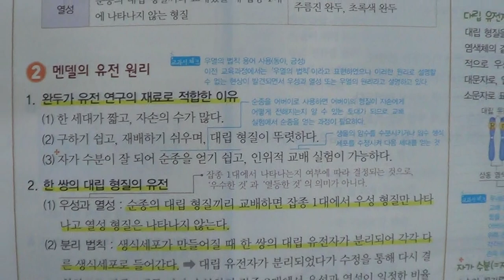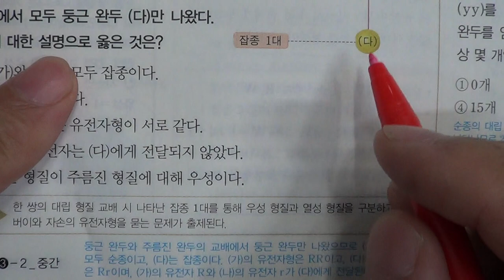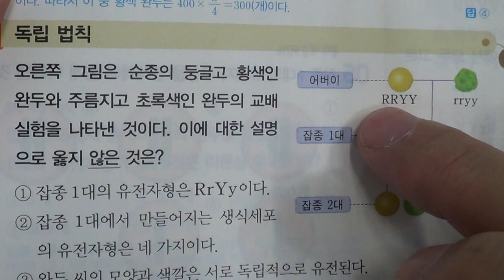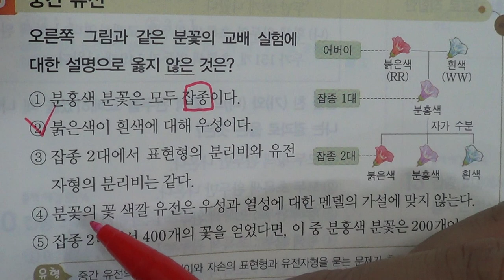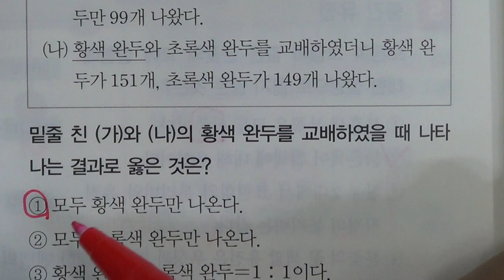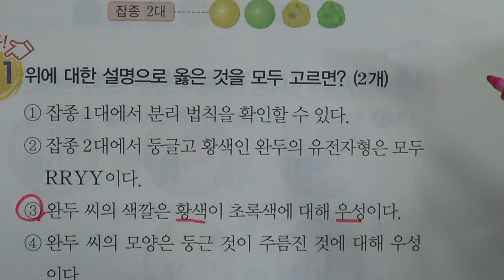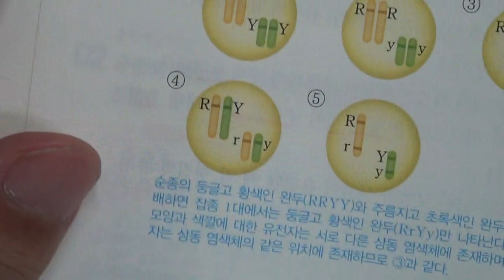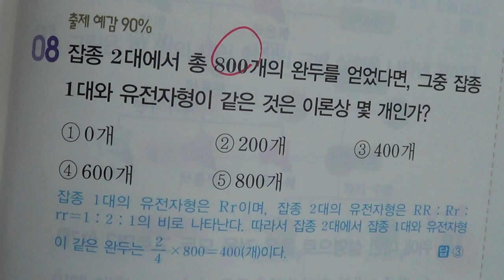■중등부 3학년 과학 6단원 1 유전의 원리■2학기 중간고사■송도신도시 송도 학원 종합학원 신송중 박문중 신정중 해송중 먼우금초 신송초 송원초 송명초 명선초 신정초 해송초